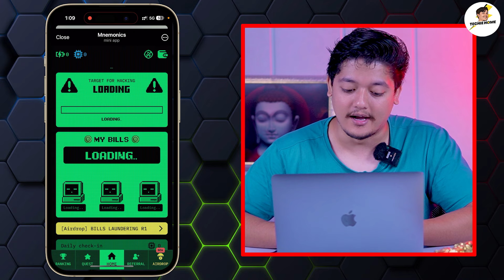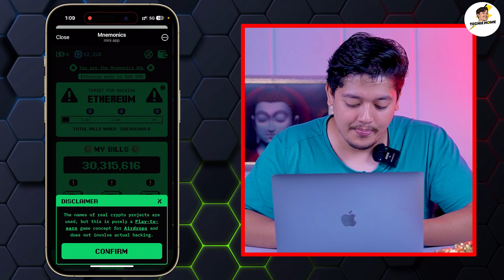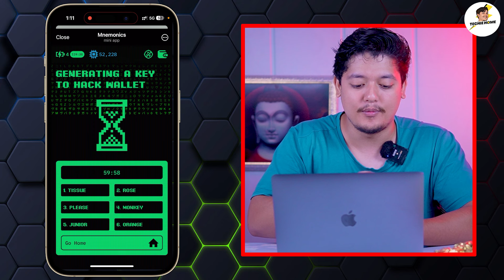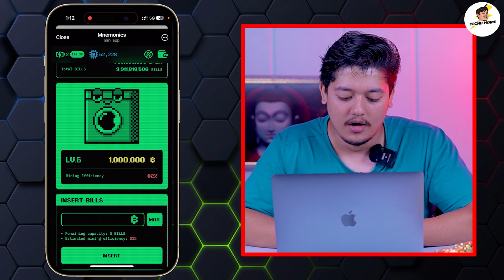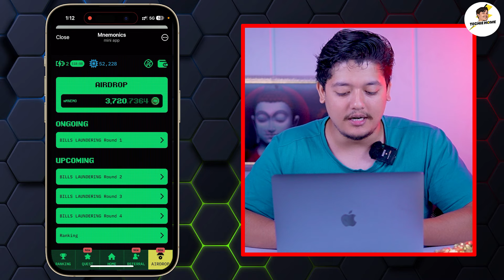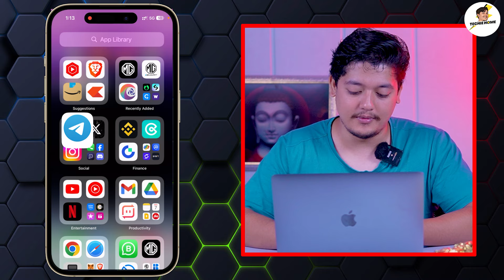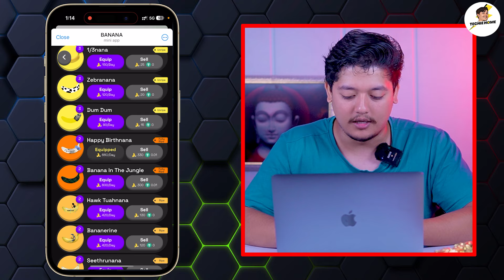$wMemo Claim 200 Token 🔥 l Mnemonics Bill Laundring TG Bot Mining 2024| Crypto Mining Bot In 2024 😍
In this video, we are talking about the Mnemonics Bill Laundring TG Bot Mining 2024.

Mnemonics mining bot bill laundring
wMEMO token launching
Mnemonics  telegram bot new update
Mnemonics  telegram bot mining
Mnemonics  telegram bot stake
Mnemonics telegram bot mining app
Mnemonics telegram bot withdrawal
Mnemonics telegram bot update
Mnemonics  telegram bot connect wallet
Mnemonics  token withdrawal 2024
crypto mining bot 2024
free telegram crypto mining bot
new free telegram mining bot
play games and earn cryptocurrency
free to play play to earn
earn money cryptocurrency without investment